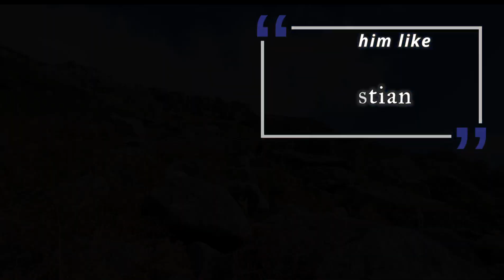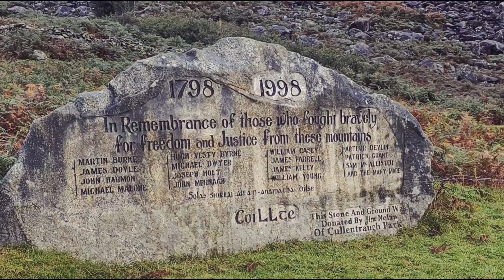Mick Kelly's dog handling tip, how to work a sheepdog!